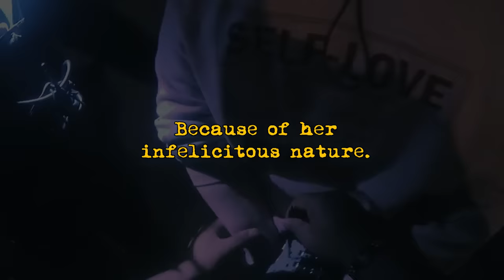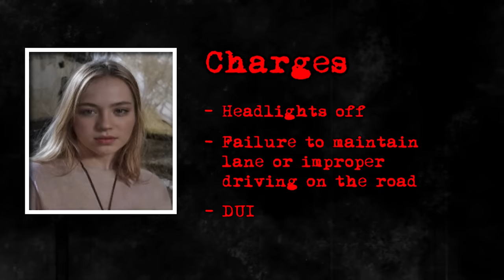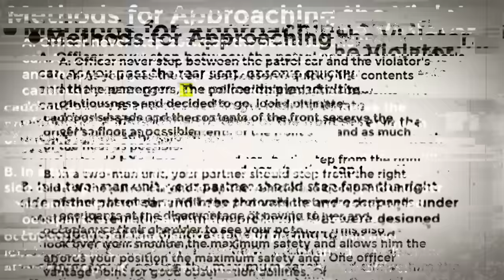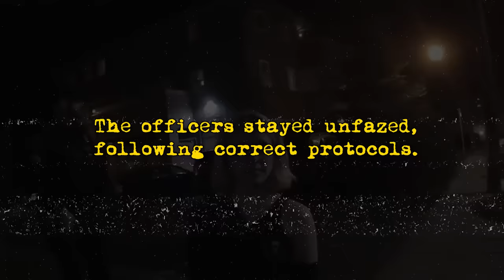When Pretty Woman Got Arrested For DUI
These incidents illustrate encounters with law enforcement officers and individuals suspected of driving under the influence (DUI)

This video chapter shows:
00:00 Intro
01:16 INCIDENT 1
28:46 INCIDENT 2
01:10:42 INCIDENT 3